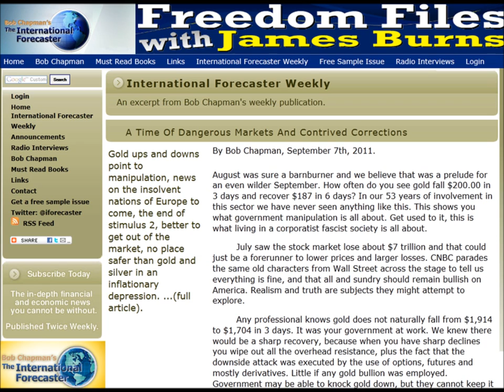FFw/JB Podcast (9/8/2011): Bob Chapman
Bob Chapman, The International Forecaster, talks about growing banking fears in the Euro Zone, Obama's Jobs Plan, FEMA taking control of fires in Texas, 9/11 and more in this Freedom Files Podcast.